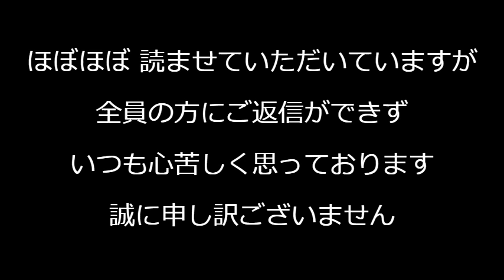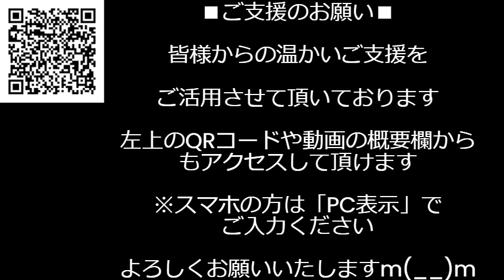小野田紀美議員「うちの党員さんはLGBT法で激減した」自民党員がたったいの1年で3万人以上減少、マスコミは裏金のせいにしたいようだがその影響は来年にならないと判明しないそうです 240313